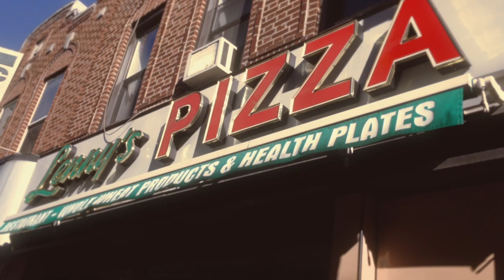On the Sunny Side of the Street - Laura Perilli - Ukulele Fairy Tales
Just like John Travolta in "Saturday Night Fever", Laura Perilli walks in Brooklin eating 2 slices of Lenny's Pizza and singing "On the Sunny Side of the Street" - From the Album Ukulele Fairy Tales - 2018